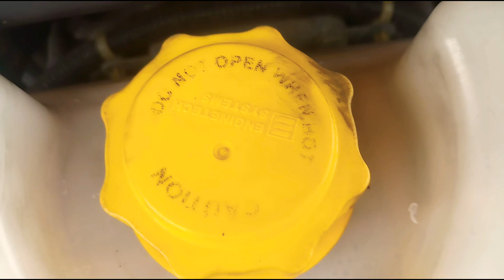MAHINDRA XYLO H4 DIESEL ENGINE ROOM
MAHINDRA XYLO (2015) H4 DIESEL ENGINE ROOM ||